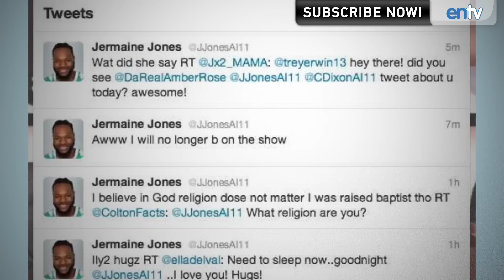JERMAINE JONES OFF AMERICAN IDOL: Disqualified For Lying, Violent Past: ENTV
Jermaine Jones has just been kicked off American Idol! Jermaine was disqualified for lying on his application about his history of arrests and violent crimes. Ouch! This hurts even more because Jermaine was the judges 'Wild Card' pick to advance to the live rounds.

Watch The YouReviewers Awards, Voted on and Presented by some of the Biggest Names on YouTube!